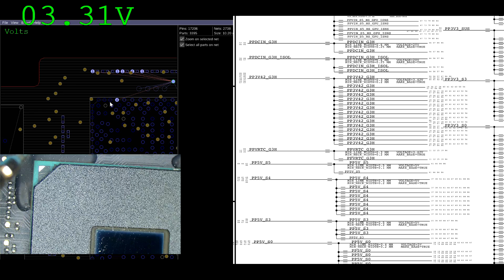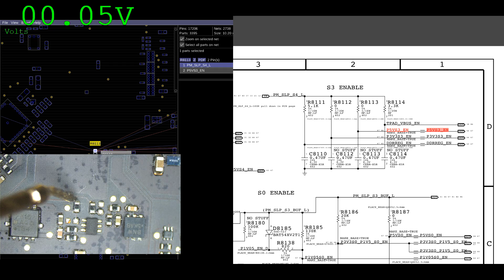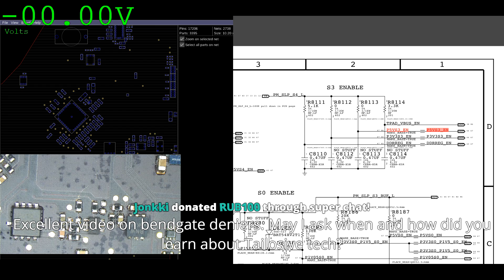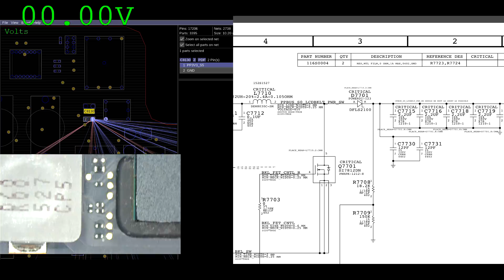Can plugging in a USB drive kill a Macbook?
› Bitcoin: 1EaEv8DBeFfg6fE6BimEmvEFbYLkhpcvhj
› Bitcoin Cash: qzwtptwa8h0wjjawr5fsm0ku8kf40amgqgm6lx4jxh
› Dash: XwQpZuvMvU44JT7C7Uh6xHvkSadzJw9fMN
› Dogecoin: DKetsoCvwa2hF29ssgUA4Wz4hxT4kj3KLU
› Ethereum: 0x6f6870feb48f08388ee345cf0261e2f03d2fa310
› Ethereum classic: 0x671bfd61ba87edf6365c97cea33d66ba73645510
› Litecoin: LWnbTTAjojZQt68ihFJFgQq3cYHUsTcyd7
› Verge: DFumZ5sMhi3JktLQpsTVtV9xUt3zKDrcZV
› Zcash: t1Ko3FkphQYoQroQc8k2DVk4WKMAbmNR8PH
› Zcoin: a8QdvArHmdRYe1MjiqtP6jDNe6Z4JgnRKZ